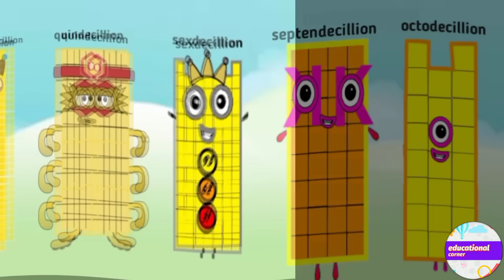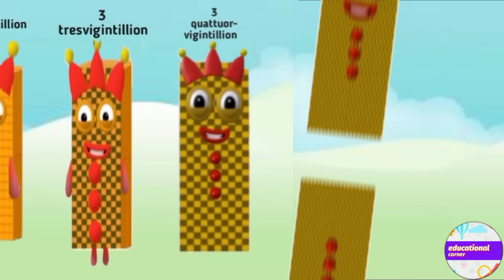Mathblocks infinity big numbers counting 3 to 3 googol ‎@Educationalcorner110